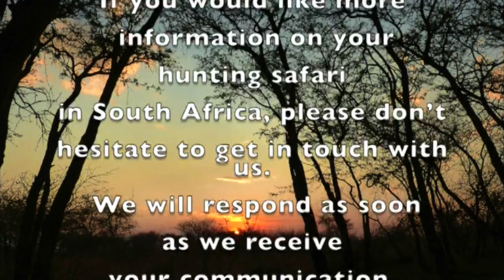Tinashe Outfitters South Africa Promo 2017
- Tinashe is a wildlife ranch in the heart of the Kalahari and is your number one destination for plains game and lion hunting in South Africa's North West province, offering a unique experience in one of the most beautiful parts of the country.

Owned and operated by Clayton and Sabrina Fletcher, Tinashe is a world-class hunting outfitter offering an exceptional hunting experience, whether you're a seasoned trophy collector or a novice, who needs guidance on your first hunting safari.

A luxury hunting lodge in the heart of the wild Kalahari, Tinashe is the premier destination for plains game hunting and lion hunting in South Africa, close to the Botswana border. A large hunting area of Kalahari bushveld, high trophy quality and uniquely South African hospitality, will ensure that your highest expectations are met at Tinashe.

for more information.